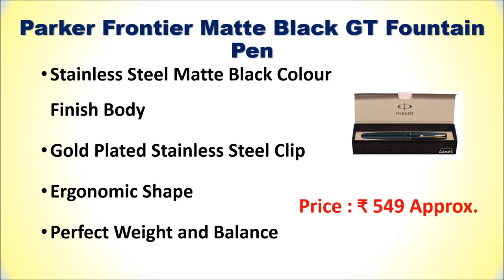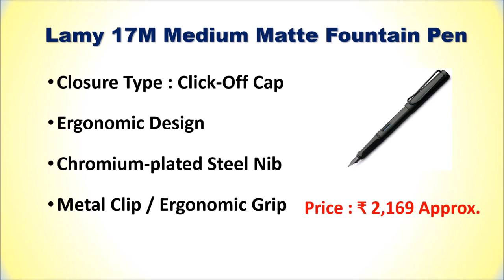Best Fountain Pen in India 2022 | BEST LUCURY BRANDED PENS | सबसे अच्छा फ़ाउंटेन पेन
Best Fountain Pen in India   | सबसे अच्छा फ़ाउंटेन पेन

List of Top 5 Best Fountain Pen in India 2022

1. Lamy 17M Medium Matte Fountain Pen

2. Moonman MAJOHN M2 Fountain Pens

3. Hayman 18 CT Jinhao Gold Plated Fountain Pen

4. Parker Frontier Matte Black GT Fountain Pen

5. GOLD LEAF JINHAO X450 Luxury Fountain Pen

Checkout the list of Top 5 Best Fountain Pen in India with Reviews.
Follow us on::

Which is the best fountain pen available in India?
What brand of fountain pen is the best?
Which is the No 1 pen in India?